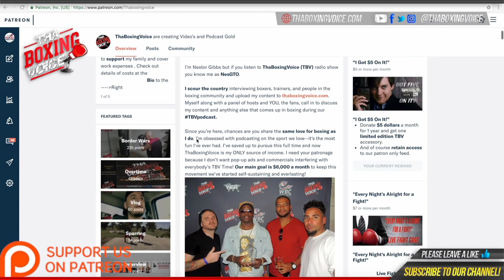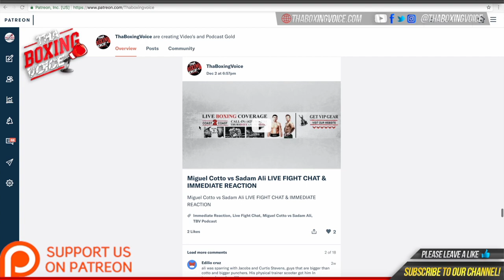🔥 "I know I beat Ryan Garcia, easily" Emmanuel Tagoe 32-1 15KO's on ⏭💥🆚 Ryan Garcia & boxing styles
MUSIC CREDIT